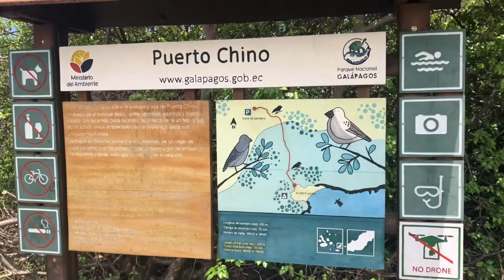Galápagos: Plantas Prehistóricas y un viaje en el tiempo.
A este fabuloso lugar llegas vía terrestre hasta una mina de ripio, desde ese punto debe caminar un sendero de aproximadamente 1.5 kilómetros hasta llegar a la playa.